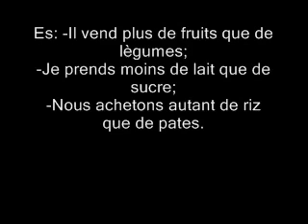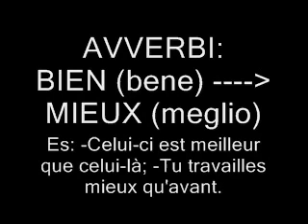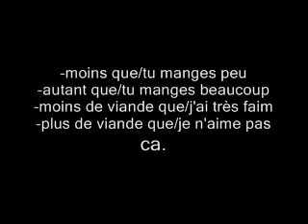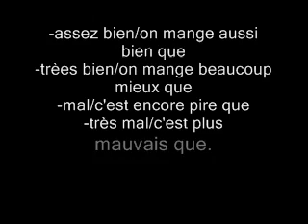Lezione n. 22 - parte II.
"Il comparativo".